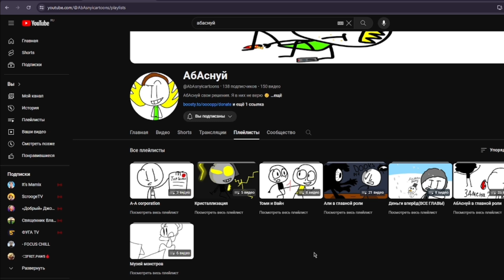Г.А.П.М.П. (Грандиозное апупенное представление моих помощников)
Я теперь не один! Ура